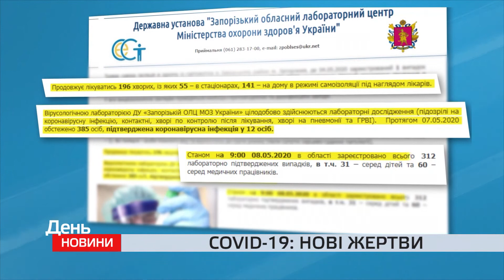Ситуація з розповсюдженням коронавірусної інфекції у Запорізькій області